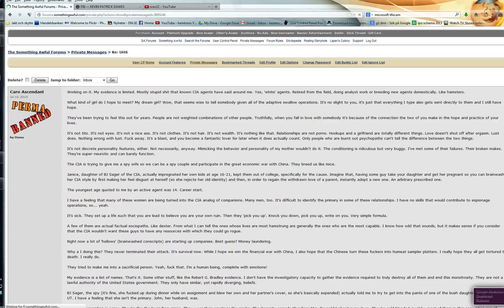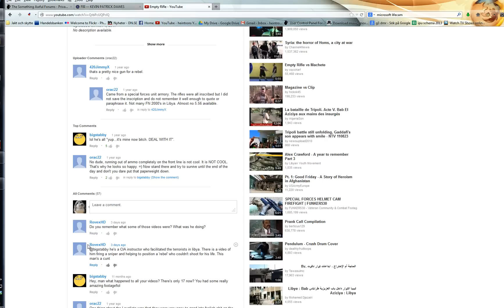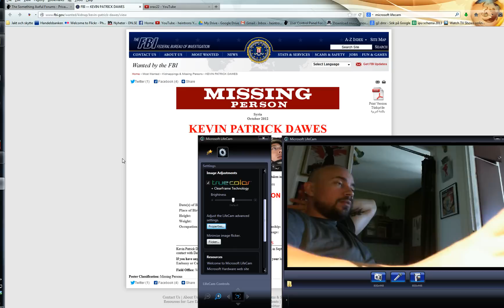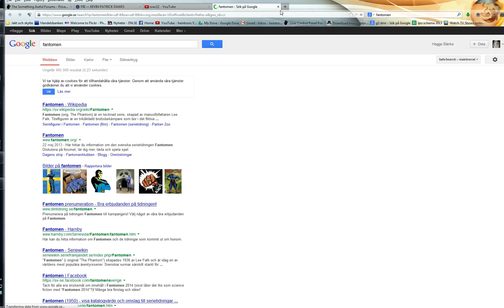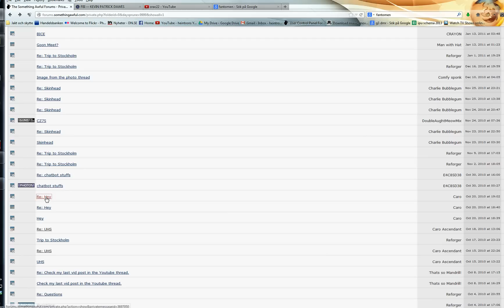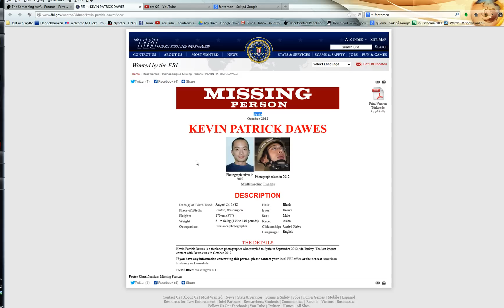RIP Kevin aka Caro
Edit: 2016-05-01 He is alive! Yay!

Preemptive RIP for Kevin Patrick Dawes aka Orac aka Caro aka whatever else.

Also read Brown Moses blog who has had a lot of contact with Kevin